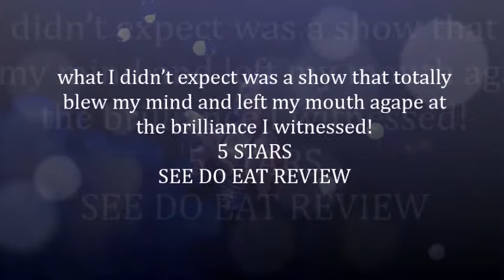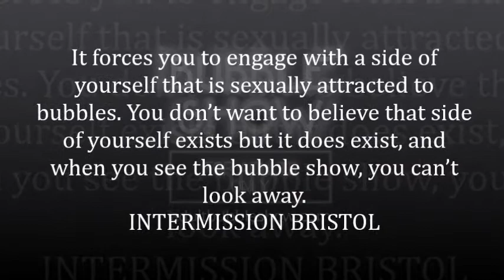Bubble Show for Adults Only Trailer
Bubble Show for Adults Only is the cult fringe theatre sensation travelling globe since 2017. Thousands of people have walked away never to forget the saucy, sexy and high level bubble skilled experience that is Bubble Show for Adults Only.